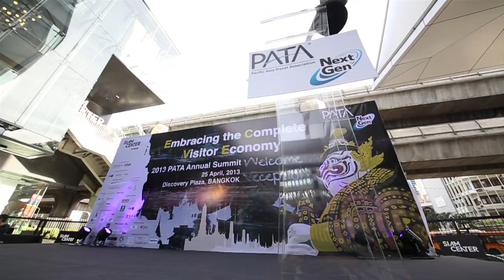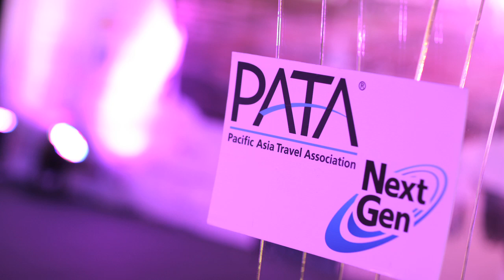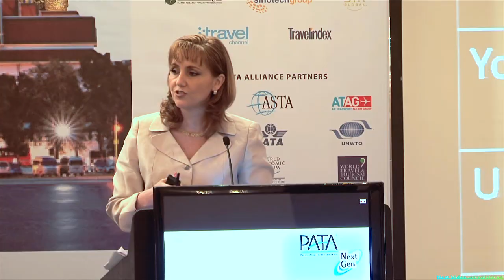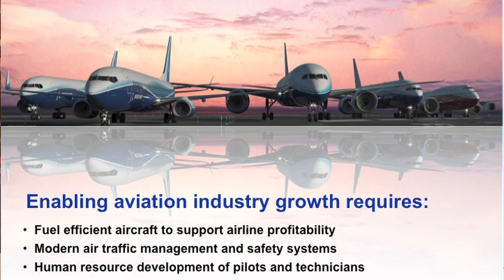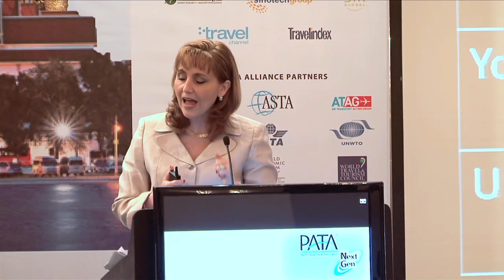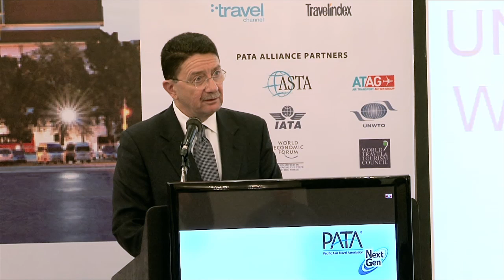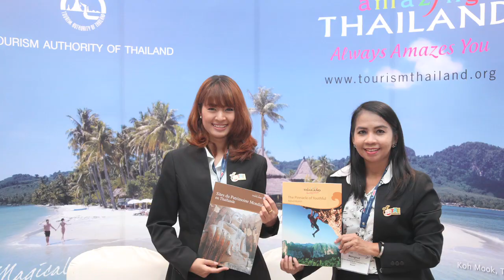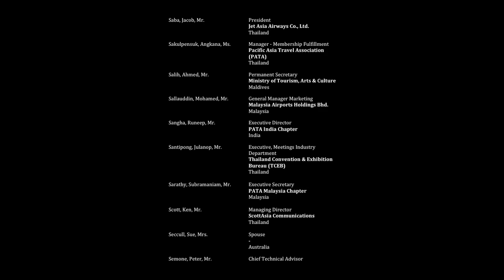2013 PATA Annual Summit Full Length Version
PATA Annual Summit, Bangkok, April 25-28, 2013